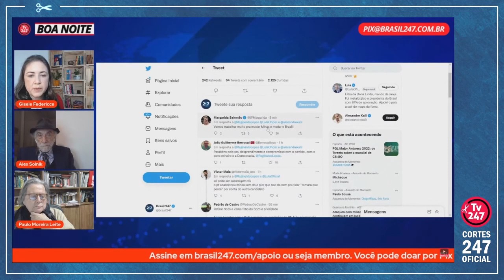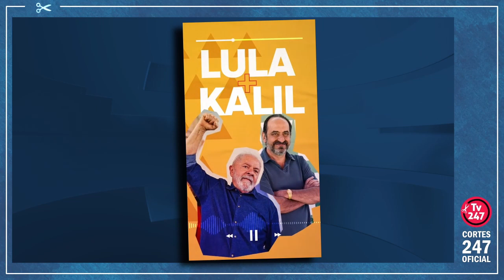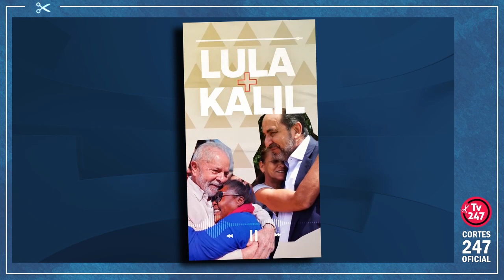DUPLA JÁ TEM ATÉ JINGLE NAS REDES SOCIAIS; OUÇA | Cortes 247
Gisele Federicce é jornalista e diretora-executiva do Brasil 247.